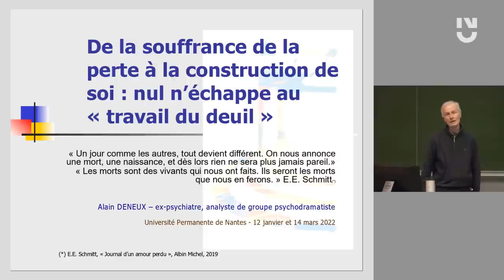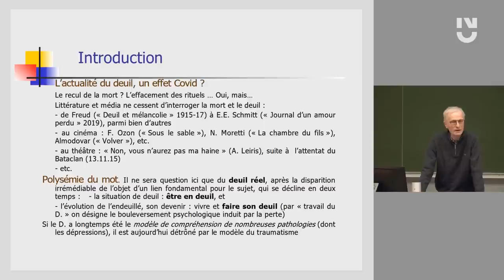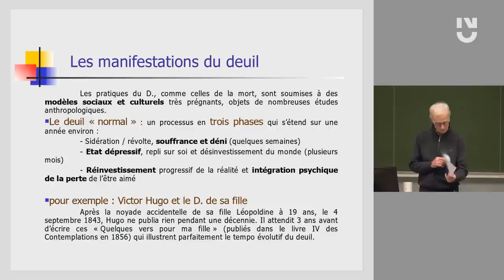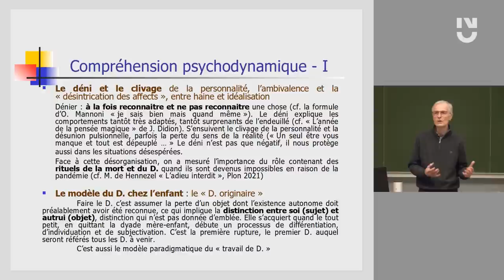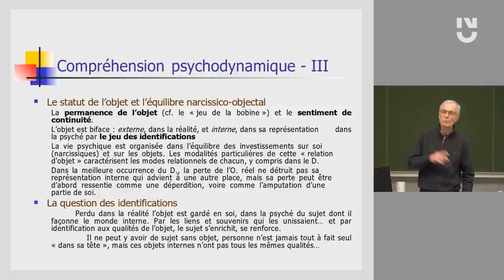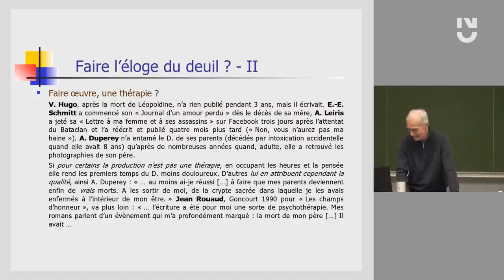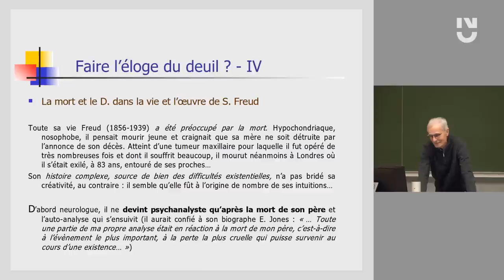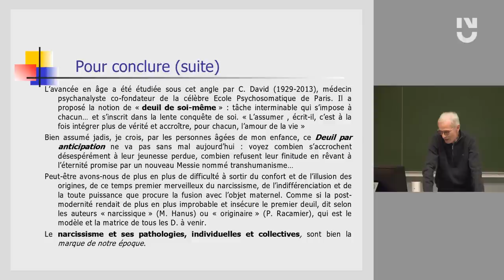Alain Deneux - De la souffrance de la perte à la construction de soi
Le deuil est un incontournable de toute existence, nul n’y échappe. Il peut être mis en perspective avec d’autres étapes-clés de la vie qui modifient irrémédiablement nos façons d’être. Si le deuil a longtemps été le modèle de compréhension de nombreuses pathologies (dont les dépressions), il est aujourd’hui détrôné par le modèle du traumatisme. Les pratiques du deuil, comme celles de la mort, sont soumises à des modèles sociaux et culturels très prégnants, objets de nombreuses études anthropologiques. Alain Deneux propose un parcours sur les formes particulières du deuil, ses manifestations variables d’un individu à l’autre face à la perte.

Alain Deneux est médecin psychiatre. Il a exercé à Nantes en cabinet privé et en établissement de soins à Nantes, notamment dans le service universitaire du Pr. Guy Besançon, qui l'a initié à la diversité des approches théoriques qui divisent trop souvent le milieu psy. La psychanalyse d'abord, la psychologie médicale, la médecine psychosomatique et le vaste champs des psychothérapies ont été avec les groupes, ces centres d'intérêts privilégiés. Formé dès la fin des années 1970 aux thérapies psychanalytiques de groupes, la dimension groupale de la psychopathologie, et des thérapeutiques, n'a cessé de l'intéresser tant en théorie qu'en pratique; jusqu'à s'en occuper quasi exclusivement en fin de carrière. Il a été membre du Collège de psychanalyste, de la Société française de psychothérapie psychanalytique de groupe et analyste formateur de l'Institut français d'analyse de groupe et de psychodrame.